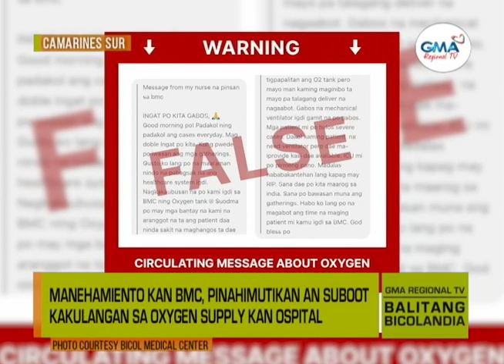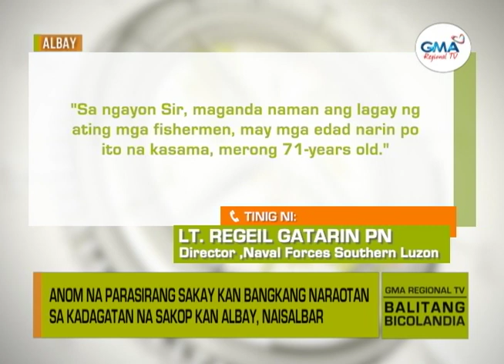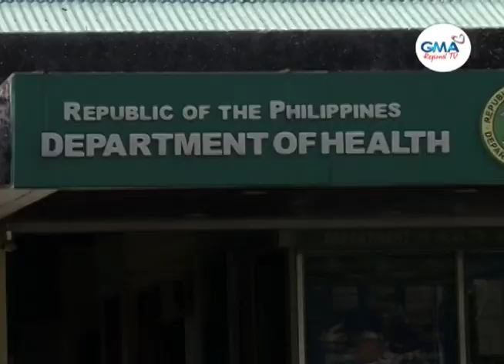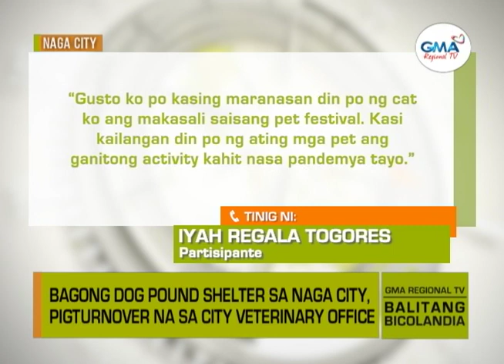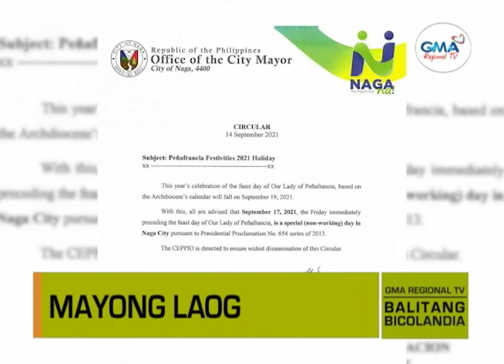Balitang Bicolandia: September 16, 2021